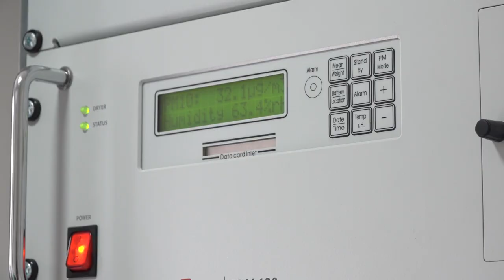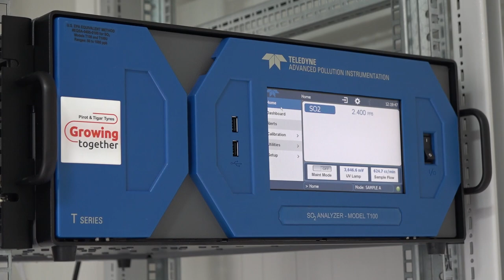AUTOMATSKA STANICA ZA MERENJE KVALITETA VAZDUHA